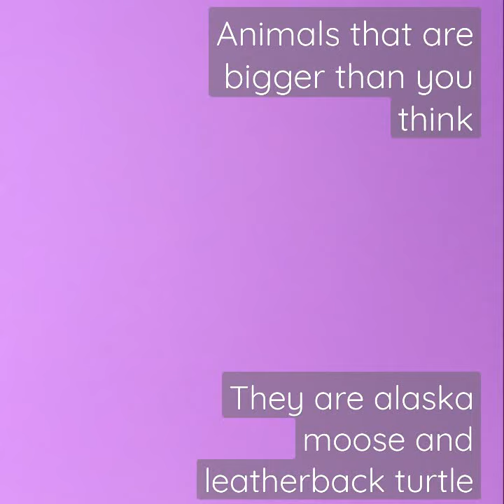animals that are way bigger than you think (shocking**)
animals that are way bigger than you think
they are :-
Alaska moose
& leatherback turtle